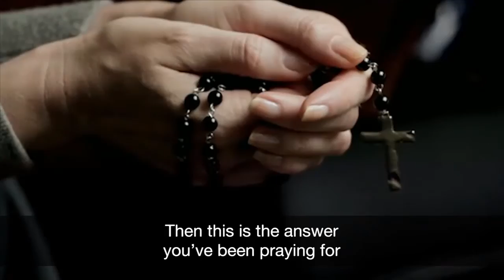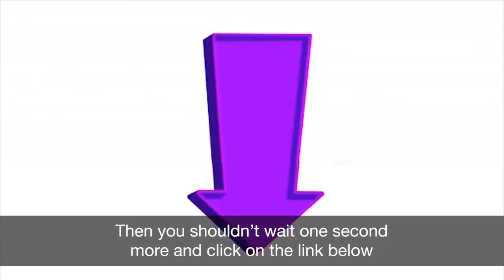Astrology Signs Chart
Looking for answers? Free astrological guidance just a click away